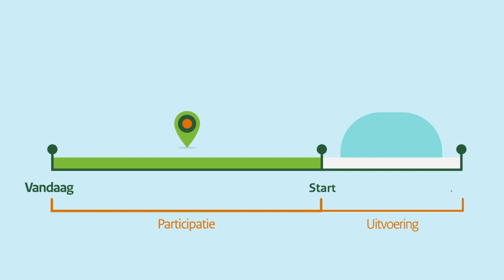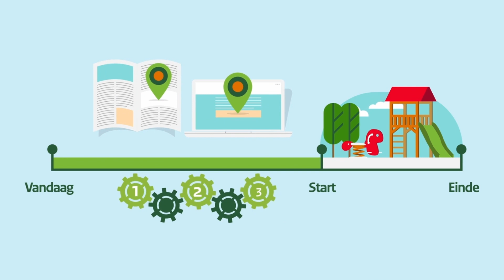Animatie Participatie volgens de Omgevingswet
De Omgevingswet biedt inwoners van Nederland meer ruimte om inbreng te leveren op veranderingen in zijn of haar leefomgeving. Welke mogelijkheden zijn er voor overheid, inwoners en initiatiefnemers? En welke verplichtingen hebben zij? Deze animatie legt de regels voor participatie uit die in de Omgevingswet staan.